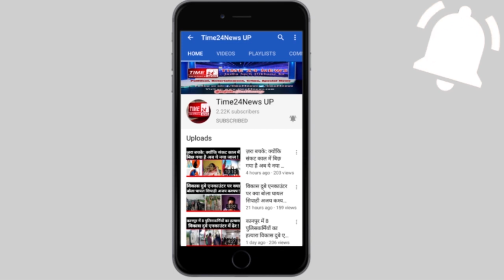14 साल की मासूम लड़की के साथ करतें रहे 12 लोंग 48 घण्टे तक